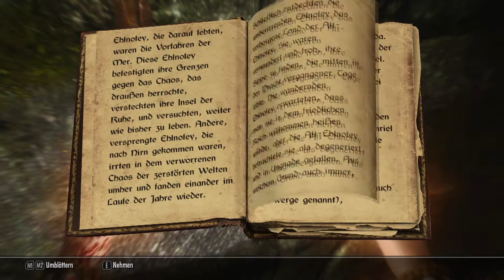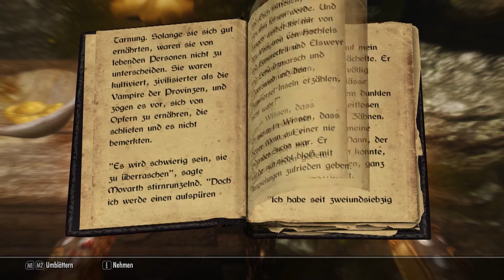Let's Play Skyrim 2013 #2 (S2) (Modded inkl. Grafik Mod Pack mit "The Wilds" ENB) [Deusch] [HD]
► *G-Portal Server mieten & 10% sparen ||| Genannte Mods im Video

Kill Move Mod: "The Dance Of Death"
Spezialisierungsmod: "Character Creation Overhaul"

Weitere Hinweise und Informationen zu den von mir benutzten Mods findet ihr unter meinem Profil.